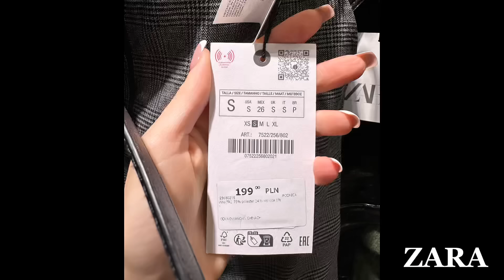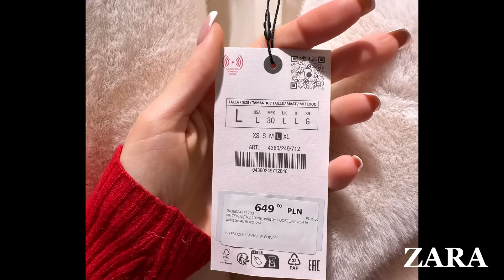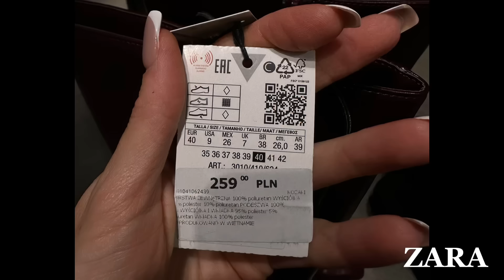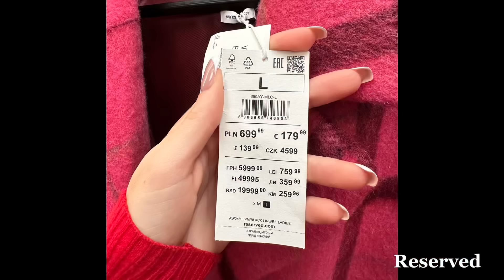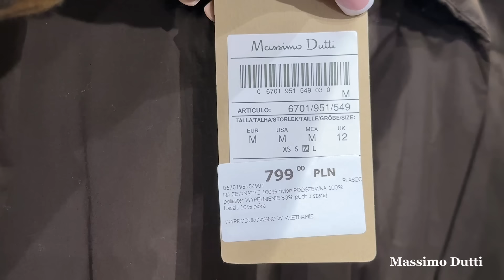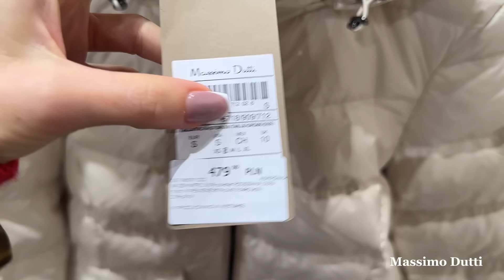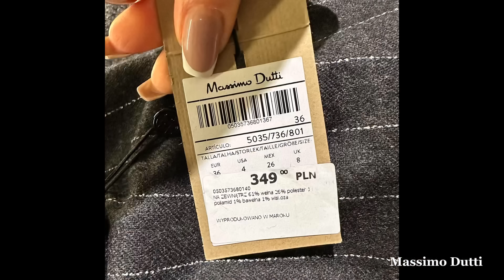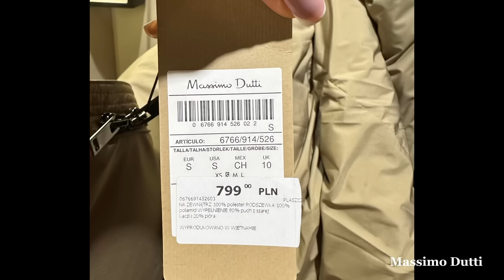MASSIMO DUTTI ВЕЛИКИЙ ОГЛЯД | ПАЛЬТА В КЛІТИНКУ | ЧОБІТКИ | ЗИМОВІ ШТАНИ | СВЕТРИ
Всім привіт сьогодні віде буде складатися з двох частин :  перша буде з ZARA та  RESERVED ,розглянемо пальта ,шуби, спідниці ,взуття . Друга частина буде огляд MASSIMO DUTTI, досить великий огляд , де розглянемо куртки пухові ,пальта ,штани та светри.

МОЇ ПАРАМЕТРИ:
84-64-91
Зріст 172см
Довжина стопи/устілки 25см

ПОСИЛАННЯ:

RESERVED:

2. Пальто кольорове в клітинку
3. Пальто рожеве в клітинку

ZARA

6. Чобітки бордові на підборі
11. Светр в кольорі хакі

MASSIMO DUTTI:

5. Пухова куртка в кольорі бордо
6. Вельвети в кольорі хакі
8. Балетки з металевими деталями